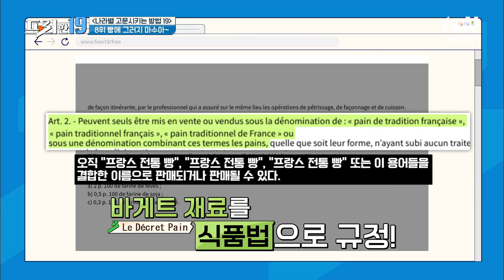(탄식) 프랑스인들이 한국의 '이 빵' 보고 경악을 금치 못했다?! [나라별 고문시키는 방법 19] 프리한19 EP.356 | tvN SHOW 230327 방송